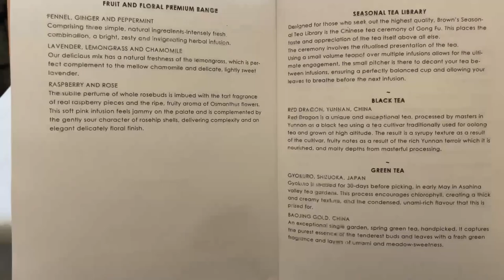Kids' Afternoon Tea at The Drawing Room at Brown's Hotel, Mayfair London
Quick video showing a trip to The Drawing Room at the Brown's Hotel in London celeberating my son Benjamin's 11th birthday back in November 2022. Brown's has an excellent menu and a great one for kids as well. This treat was a few days after Felicity had just come out of hospital following her 2 week hospital stay due to iGAS (invasive group A strep) which is why she looks a bit pale, but as you can see they both have an appetite!

► My Recording Setup:
►► My equipment: